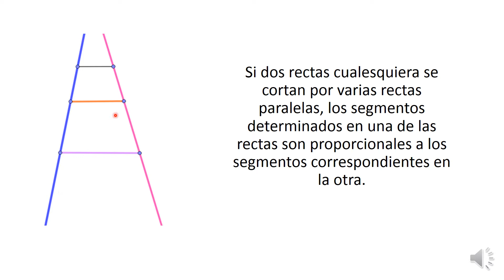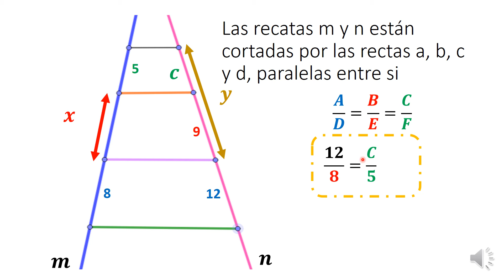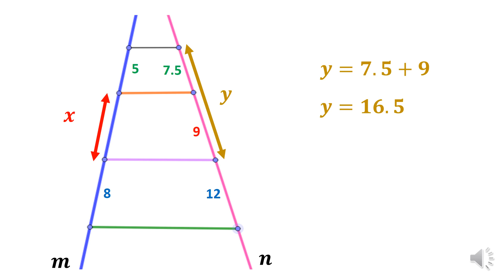Teorema de Tales DOS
TEOREMA DE TALES 2, LINEAS PARALELAS QUE CORTAN A DOS SEGMENTOS